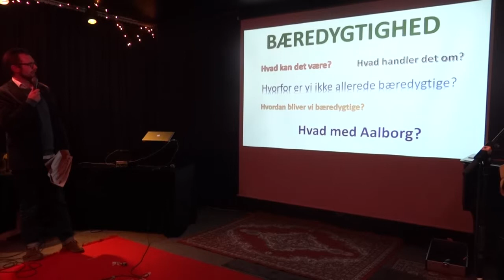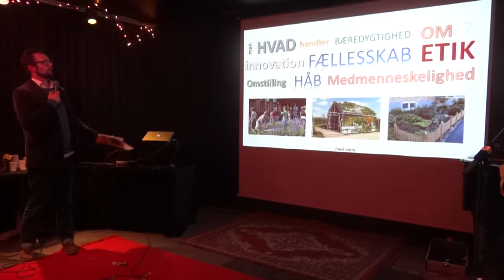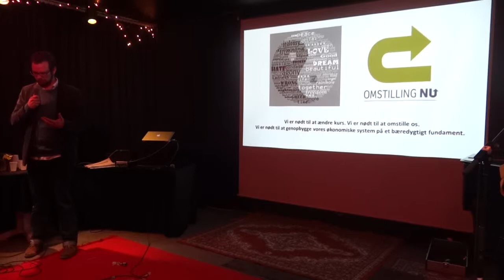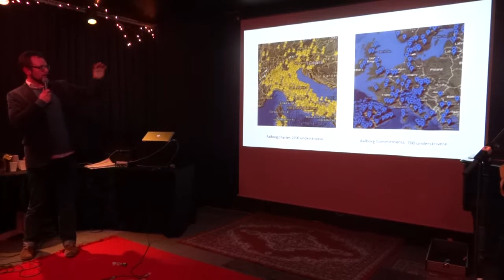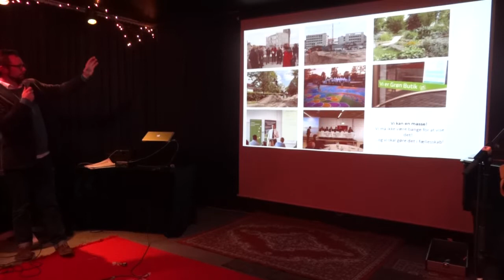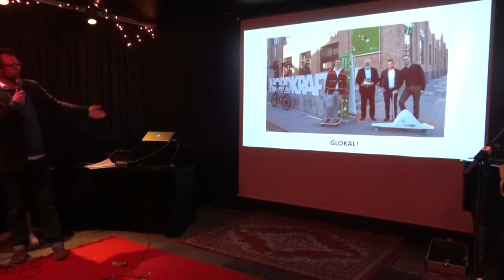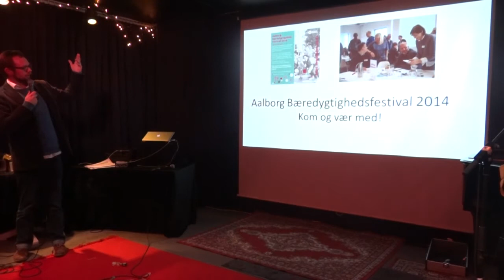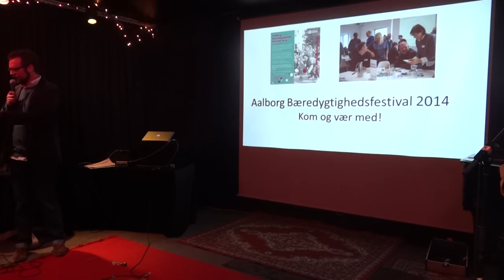PechaKucha Night Aalborg #16 Anders Du Mont Thygesen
25. februar 2014 på Huset Aalborg